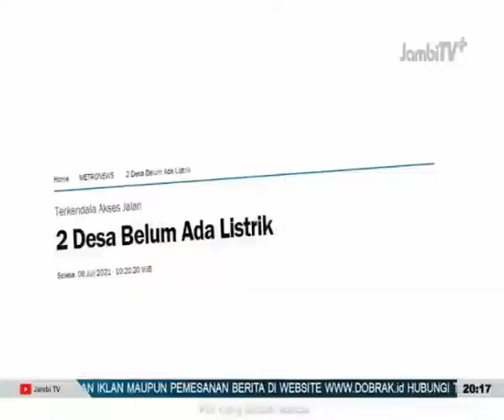Iklan Baznas Jambi Sedekah Durian